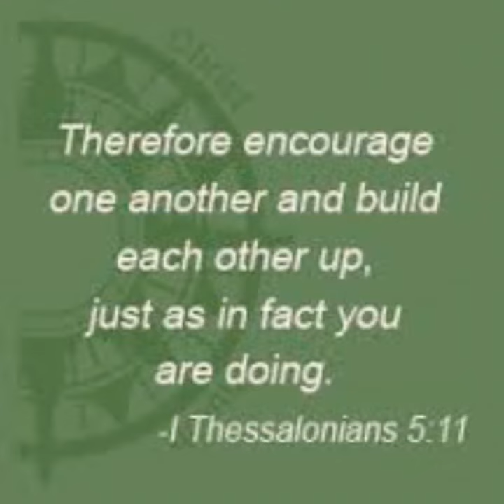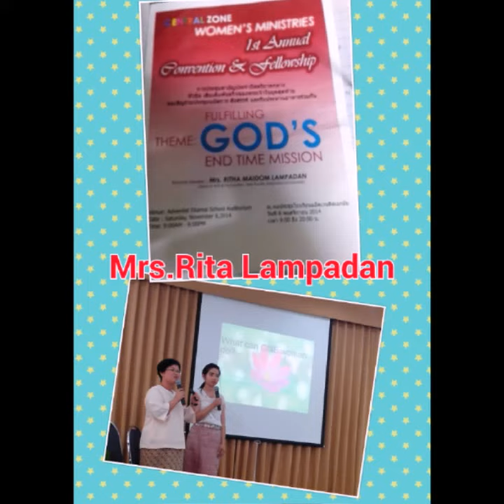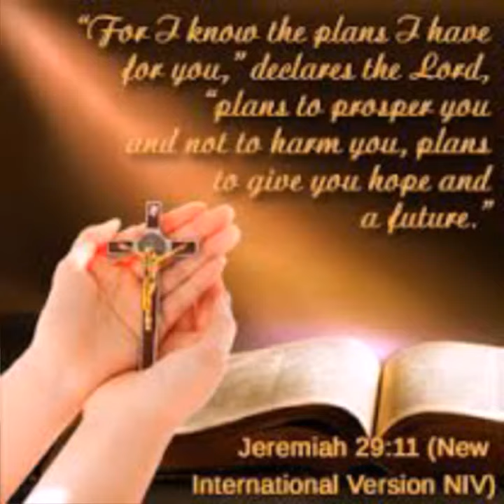T.A.I.C WOMEN'S MINISTRIES 2014 REPORT